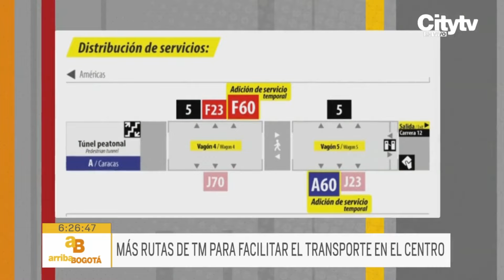Nuevas rutas de TransMilenio para facilitar el transporte en el centro de Bogotá | CityTv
El sistema TransMilenio ha habilitado nuevas rutas en el centro de Bogotá para ofrecer más alternativas de transporte a los usuarios y facilitar su llegada a los lugares de destino. Esta iniciativa busca mejorar la movilidad, especialmente durante la temporada de Navidad y Fin de Año. Conozca más detalles en la nota informativa.